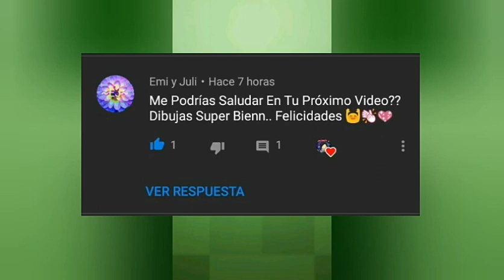MINECRAFT PIXEL ART : COMO CREAR UNA POKEBOLA!! / MINECRAFT/ ∆•MERCEDES•∆✨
😁HOLAA SOY MERCE Y  EN ESTE VIDEO TE ENSEÑO COMO CREAR UNA POKEBOLA EN MINECRAFT PASO A PASO SUPER FACIL!!
✨Espero que te haya gustado muchísimo este video , no te olvides de:
👍DARLE LIKE
➡️COMENTAR
💕COMPARTIR